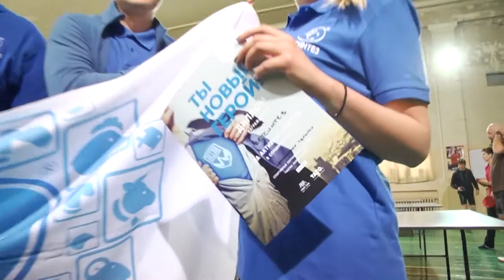Битва корпораций, сезон 2018/2019 (IV этап - Настольный теннис)